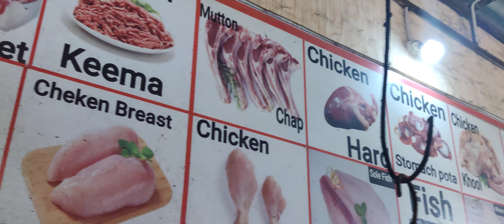Chicken | leg piece best | chicken cutting | fast chicken cutting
fast chicken cutting best chicken cutting skills chicken cutting best style Uttar Pradesh Muzaffarnagar chicken cutting fresh chicken cutting chicken boneless chicken cutting chicken lollipop cutting  chicken cutting